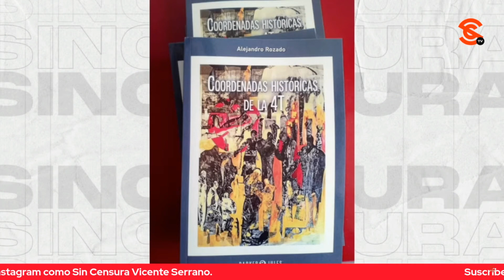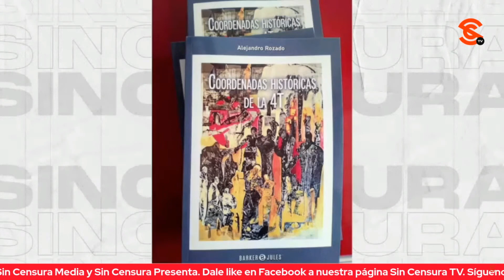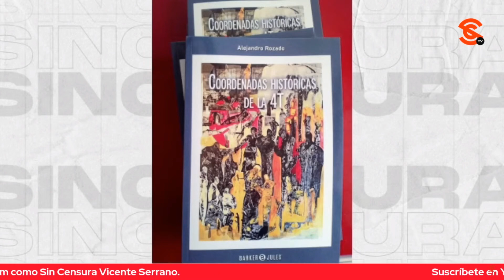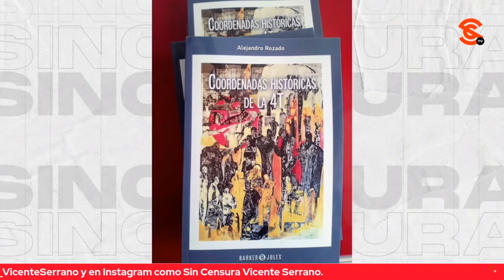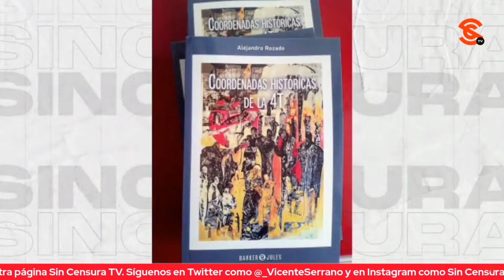AMLO SE UBICA EN ANTIGUA TRADICIÓN MEXICANA DE IZQUIERDA, NO SOCIALISTA, EXPLICA MTRO. ROZADO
El sociólogo y escritor Alejandro Rozado, nos explicó que en su libro “Coordenadas Históricas de la 4T” intenta darle forma al movimiento espontáneo de la 4T, con un análisis sobre sus ejes que giran entre la izquierda y la derecha. Nos detalló que en México hay dos izquierda, una izquierda no socialista, muy antigua y de mucho poder que viene desde Hidalgo hasta López Obrador, pasando por Juárez y Lázaro Cárdenas, que no es mejor ni peor que la izquierda socialista, que tiene 100 años menos de tradición. Dijo que la izquierda no socialista es una potente tradición de 200 años en México y eso define ciertos límites de López Obrador y del movimiento de la 4T.